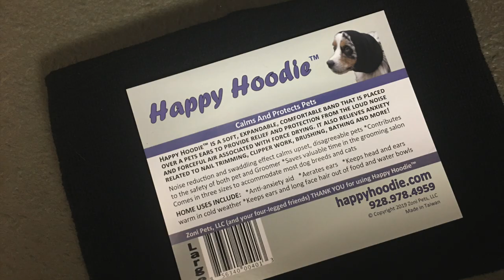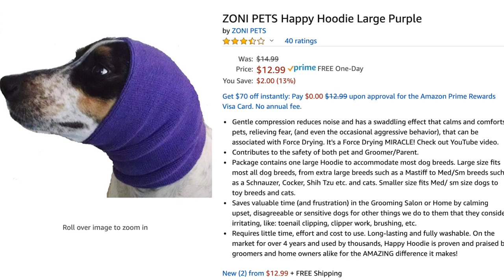Help a NERVOUS Dog During Grooming and More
How to calm a nervous dog while grooming can be challenging. As a pet groomer I am often faced with how to help a nervous dog during grooming and more importantly...How to calm a nervous dog while grooming. The happy hoodie can comfort a nervous dog who fears loud noises such as Vacuums, fireworks, thunderstorms AND THE NOISES IN A PET GROOMING SALON.

DogGroomingTipsAndProducts are the focus here on this channel and we are live every Monday at 5:30pm (EST).

8” Shear $80.00
Kenchii Scorpion 8” straight shear

Comb  $9.94
Andis Pet Grooming comb (steel)

Slicker Brushes $10.58 - $13.92
(small) All Systems Slicker Brush $10.58

(large) All Systems Slicker Brush $13.92

Nail trimmer  $5.00
Millers Forge Stainless Steel Dog Nail Clipper

Styptic Powder $4.89
Remedy + Recovery Styptic Powder (stops nail bleeding)

Clipper blade oil  $2.68

Andis cool care  $12.99

Clipper Blades: Wahl Ultimate Competition Blade Series
#30 $19.99 each…. (Quantity 2 $39.98)

#10  $19.99 each…. (Quantity 2 $39.98)

7F $22.99 each…. (Quantity 2 $45.98)

5F $24.99 each…. (Quantity 2 $49.98)

Wahl Stainless Steel Snap on comb Attachments $39.94

Mixing bottles (3 pack) $26.89

Shampoo $39.99
Tropiclean Aloe and Coconut Pet Shampoo

Conditioner $39.99
Tropiclean Kiwi and Cocoa Butter Moisturizing Conditioner

Bath Tub leash and Hook $17.99

Grooming table (or portable) $116.99
Extra Large portable Grooming Table with grooming arm

Grooming loop $14.64
Groomers Helper Grooming Loop

High Velocity Forced Air Dryer $202.59
Metro 4.0 HP  2 speed force dryer